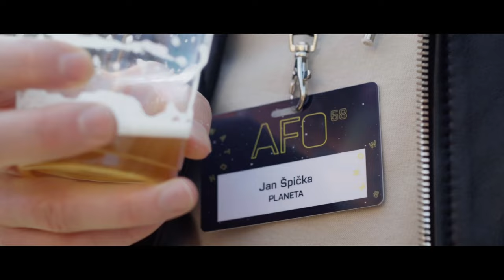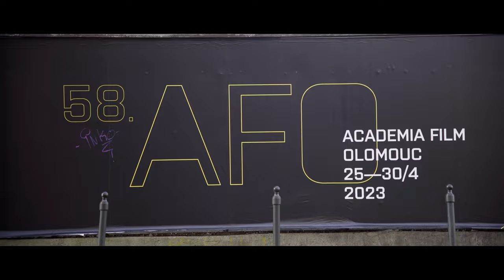AFO58 - mýma očima I Olomouc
Moje vzpomínka na 58. ročník tohoto úžasného a jedinečného filmového festivalu. Do Olomouce mě přivedla univerzita a už jsem tu zakořenil. Olomouc je láska a AFO je nedílnou součástí Olomouce.